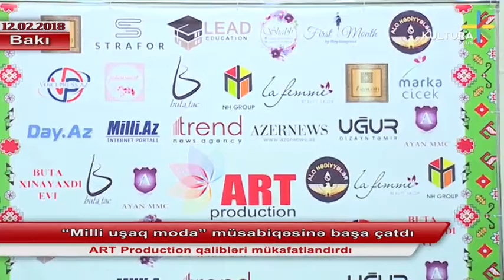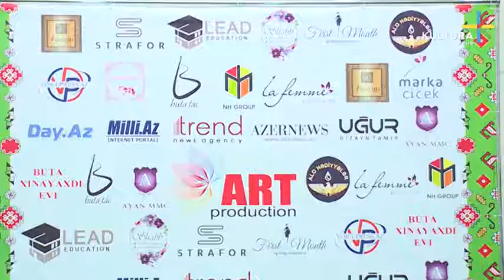National kids fashion show kultura+